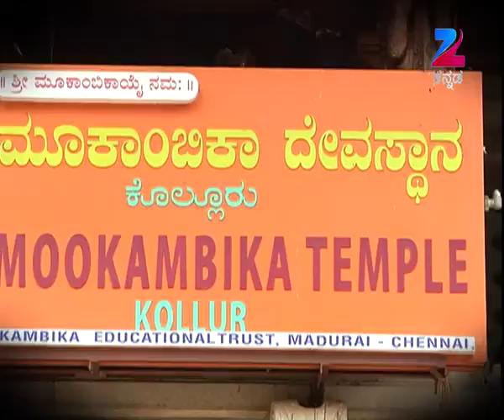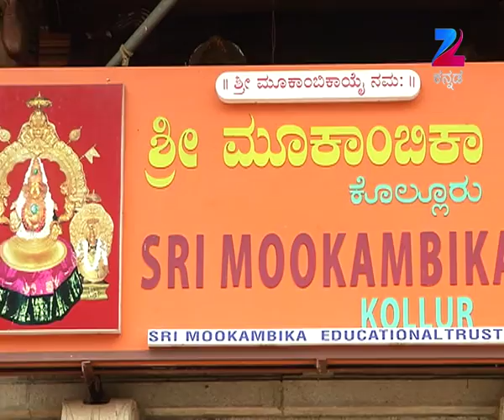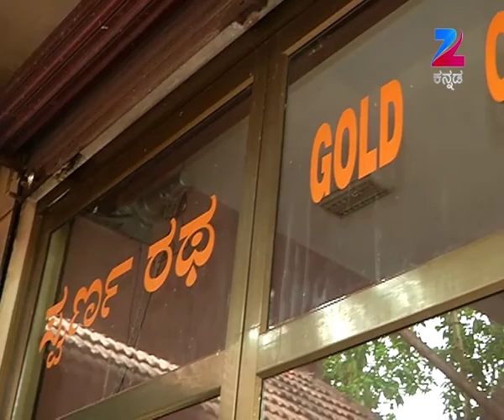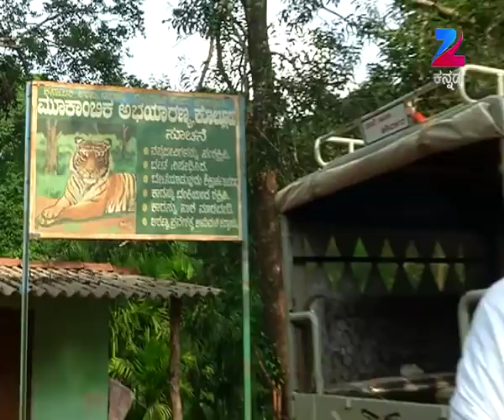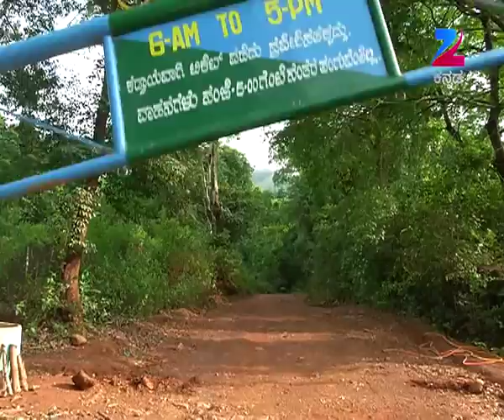Maharishi Vaani - Full Episode - 665 - Shri Maharshi Ananda Guruji - Zee Kannada